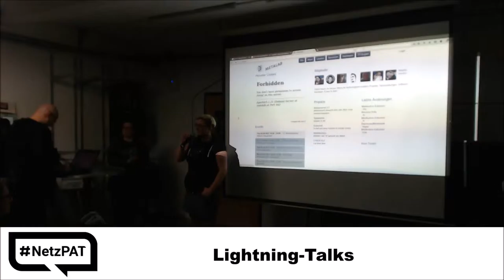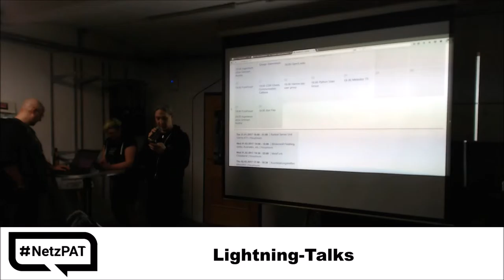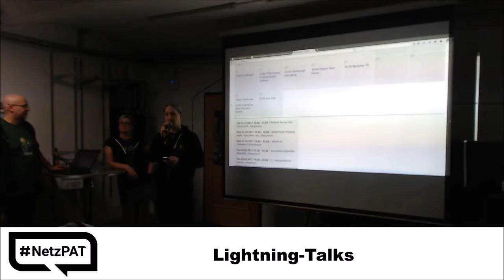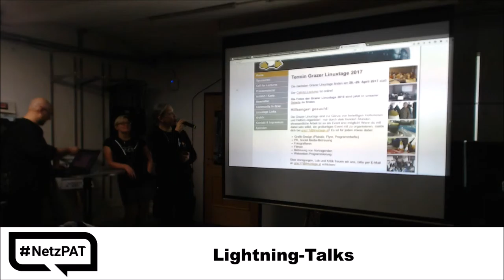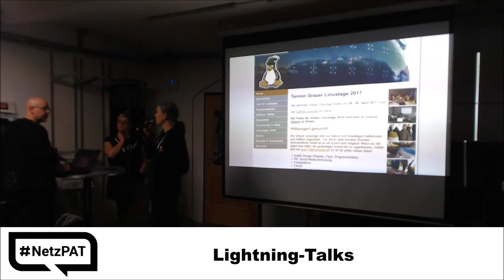13. Netzpolitischer Abend AT 11 Lightning Talks 04 MacLemon präsentiert diverse Termine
Chaos macht Schule, Cryptoparty, Linuxwochen